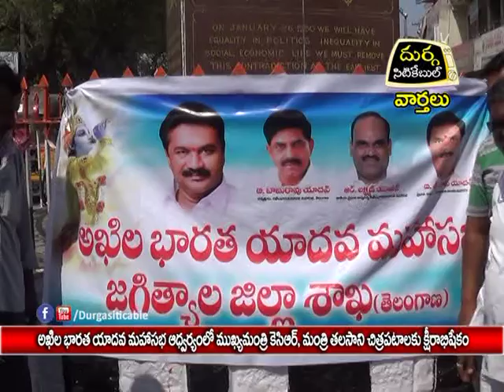Yadav Community People Anointed CM KCR Photo Over Sheep-rearing @Jagtial |Durga Siti Cable |13.03.17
Yadav Community People Anointed CM KCR Photo Over Sheep-rearing |Durga Siti Cable |News|13.03.17